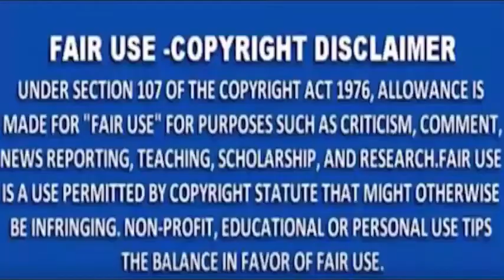MNS NEWS -वाराणसी पुलिस आए दिन अवैद्य शराब संग कच्ची शराब बनाते हुए पकड़ रही है।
MNSNEWSLIVE# MNS#MNSNEWS NAGPURवाराणसी पुलिस आए दिन अवैद्य शराब संग कच्ची शराब बनाते हुए पकड़ रही है।
10कीदस्तक क्राईम क्राईमपेट्रेल पुलीसडायरी गुमशुदातलाश हत्या रेप बलात्कार अपहरण नागपुरवाराणसी पुलिस आए दिन अवैद्य शराब संग कच्ची शराब बनाते हुए पकड़ रही है।